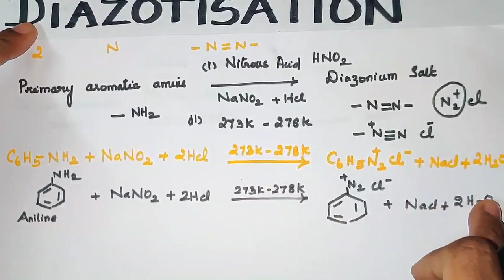Q-6(viii)/Diazotisation/Organic Nitrogen Compounds/ VOL 2/ Explanation in Tamil/TN 12 th STD/Unit 13